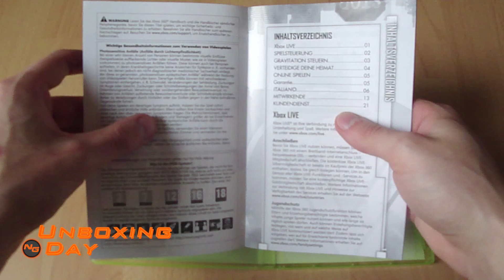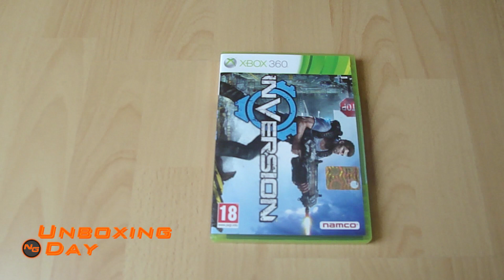Inversion Unboxing Deutsch German 1080p